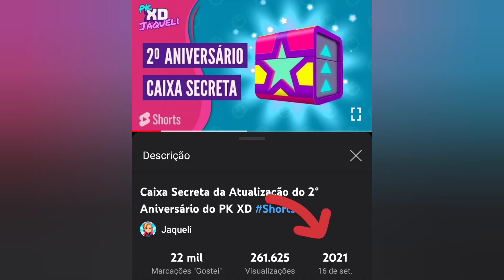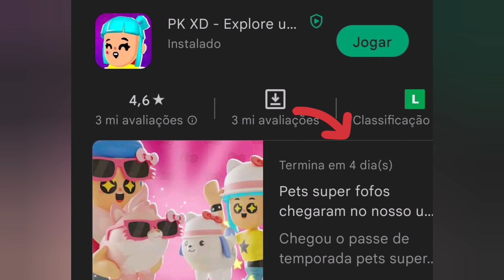SPOILER PK XD : Quando Chega a Atualização de Halloween 2022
A atualização de Halloween já está chegando e tudo indica que eu já saiba quando o jogo vai atualizar.

Eu juntei algumas informações e fiz uma análise da possível data de início da atualização Halloween 2022 do PK XD e vim contar para vocês!